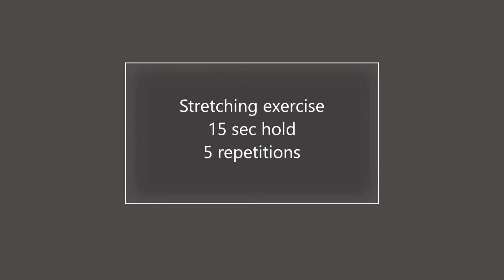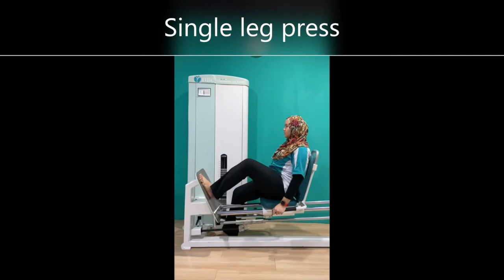Piriformis Syndrome By DBC Physiotherapy Malaysia